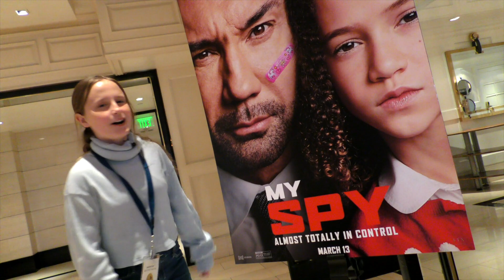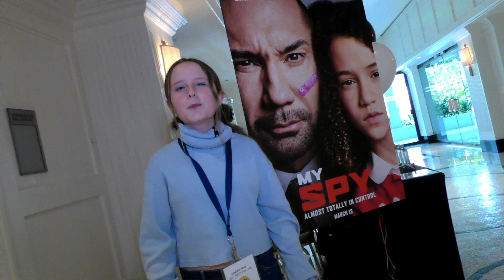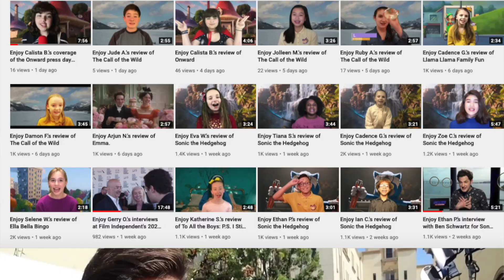Enjoy Lindalee R.’s interview with Dave Bautista and Chloe Coleman from My Spy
Enjoy Lindalee R.’s interview with Dave Bautista and Chloe Coleman from My Spy. Director: Peter Segal; Writers: Erich Hoeber, Jon Hoeber; Stars: Dave Bautista, Chloe Coleman, Parisa Fitz-Henley and more.